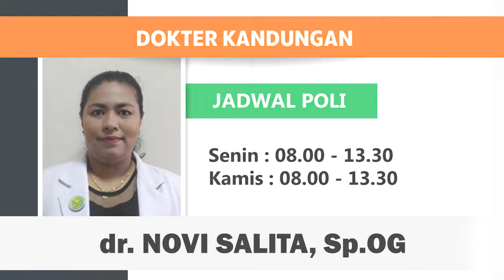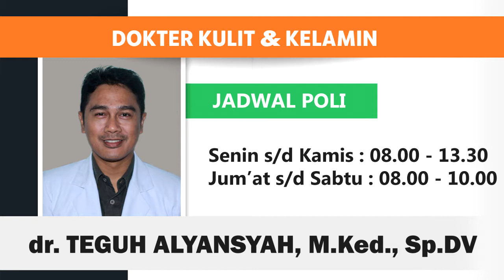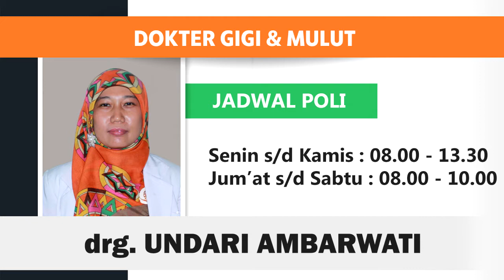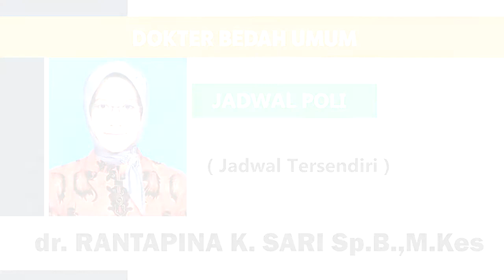Jadwal Dokter Spesialis RSUD dr. Abdul Aziz Singkawang (Updates 03/18)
Jadwal Dokter Spesialis RSUD dr. Abdul Aziz Singkawang
Jadwal ini dibuat pada Periode Maret 2018.

Nb. Jika mengalami perubahan, maka bidang terkait melaporkan hal ini dan Jadwal segera akan di update untuk anda.